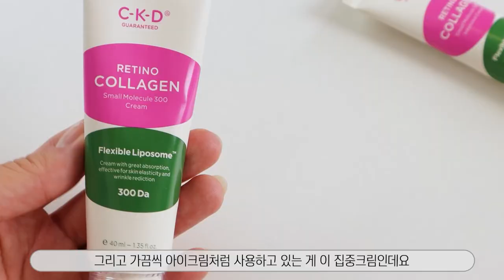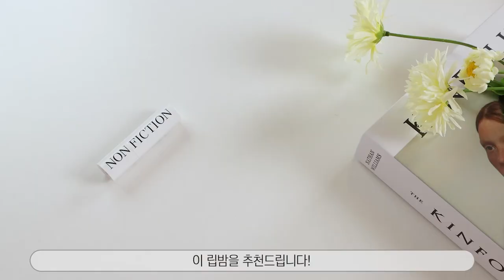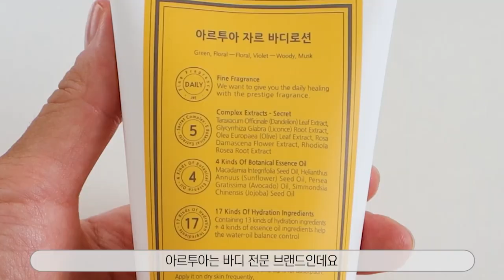(광고X) 쉬는 동안 잘 쓴 찐 추천템들 업데이트합니다💜 My recent favorites review💜 (not sponsored)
- CKD 레티노 콜라겐 저분자 300 크림
38,000원 (네이버스토어에서 구매하면 할인)

- CKD 레티노 콜라겐 저분자 300 집중크림
38,000원 (네이버스토어에서 구매하면 할인)

- 닥터자르트 더메이크업 디스어포어 뷰티 밤_비비크림 50ml  SPF30 PA++
32,000원 (올리브영온라인에서 구매하면 할인)

- 닥터자르트 더메이크업 너리싱 뷰티 밤_비비크림 50ml SPF30 PA++
32,000원 (올리브영온라인에서 구매하면 할인)

- 웨이크메이크 비타민 수분톡 틴트 립밤_치어풀오렌지
13,000원 (올리브영 온라인에서 구매하면 할인)

- 논픽션 비건 립밤 18,000원

- 아르투아 자르 향수 바디로션 140ml
13,300원 (올리브영 온라인에서 구매하면 할인)

- 헉슬리 미스트 센스 오브 밸런스 에센셜/오일
23,000원 (네이버스토어에서 구매하면 할인)

❤ Style Products 촬영 제품

체크남방: 옛날 소장품
티셔츠: thisisneverthat